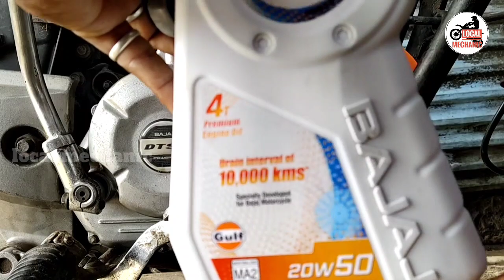pulsar 150 engine refitting part 2 / local mechanic